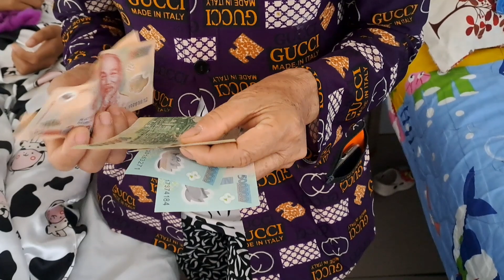Xót Xa Cho Bé Phương Vy Bệnh Phổi Mà Không Tiền Đóng Viện Phí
Hôm nay mình đến lần 2 bước để thăm Cháu Phương Vy Bệnh Phổi mà không có tiền đông viện phi tính trốn viện về
Chau nằm, Khoa Nhi Bệnh Viện Nguyễn Đình Chiều Bến Tre